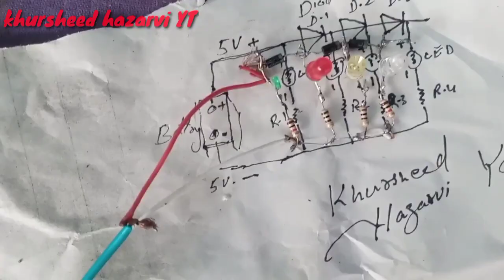Battery charging Level Indicator!! lithium ion battery charging circuit!9V3.7charging light,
how to make Lithium ion charging Level Indicator

3.7 charging Level light kaise banaiy,

BMS module

battery charging circuit kaise repair karain

charging parsantag fault repair

charging light

Battery Level indicator battery volt level indicator how to make battery battery level indicator circuit Level indicator battery volt level Battery Level ABTabi how to home tutorial electronics electronics projects brilliant ideas handmade homemade make

Tags list in a textarea
Battery Level indicator
battery volt level indicator
how to make
battery
battery level indicator circuit
Level indicator
battery volt level
Battery Level
ABTabi
how to
home
tutorial
electronics
electronics projects
brilliant ideas
handmade
homemade
make

Battery Level indicator,battery volt level
 indicator,how to make, Easley battery,battery level indicator circuit,Level indicator,battery volt levelbest,Battery Level,ABTabi,how to,home,tutorial,electronics,electronics projects,brilliant ideas,handmade,homemade,make

khursheed hazarvi

Feel free to compare the use of tags on videos that talk about the same subject as yours. Suitable tags may enable you to attract traffic from other Youtubeur doing the same kind of videos.